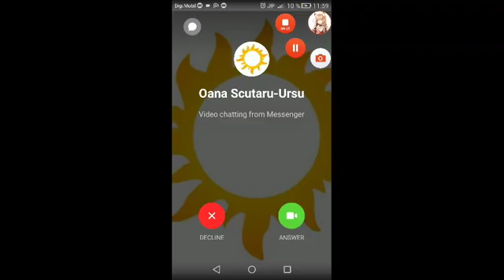Am facut level 5